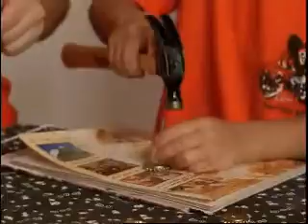Cub Scouts Welcome Video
Welcome to Cub Scouts and Pack 71